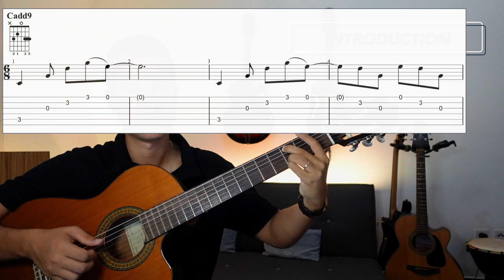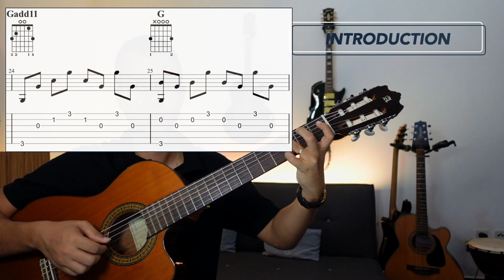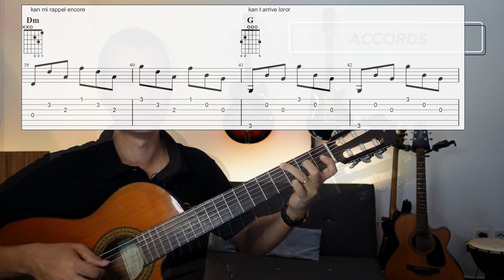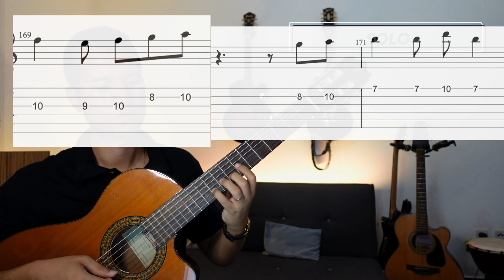Grand mère 🇷🇪 - Ousanousava Tuto 🎸 [Cours de Guitare complet avec partitions & tablatures ]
👇Plus d'infos et de Cadeaux 👇

👉🏼 Tu veux joué grandmère la chanson de Ousanousava ? Avec cette vidéo tu pourras jouer l'introduction , la chanson et le solo ! Laisses moi tes impressions en commentaire.

[⚠️ Désolé pour la saturation du son 🤭]

👇Tu veux savoir comment on construit les accords en barré sur la Guitare ?

Bienvenue sur ma chaine, je suis sur musicien, artiste, compositeur influencé par la world music, le jazz, le reggae, le r'n'b... J'enseigne la musique et la MAO.

★Mon objectif ?★

Que chacun puisse s'exprimer !